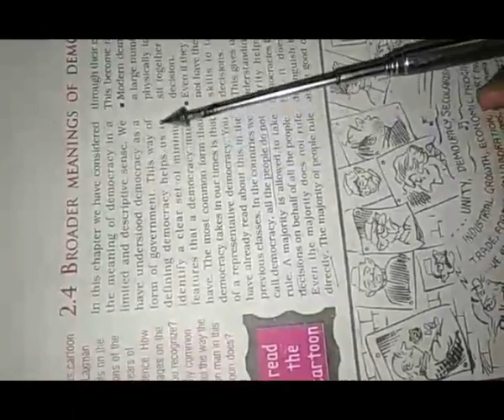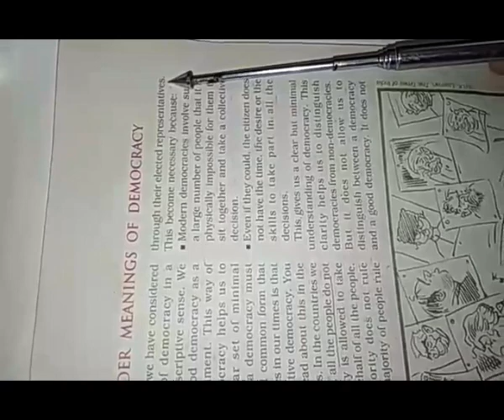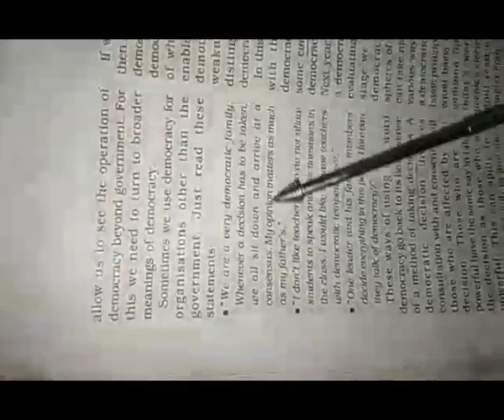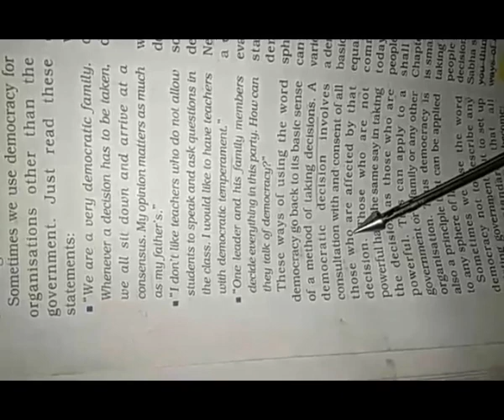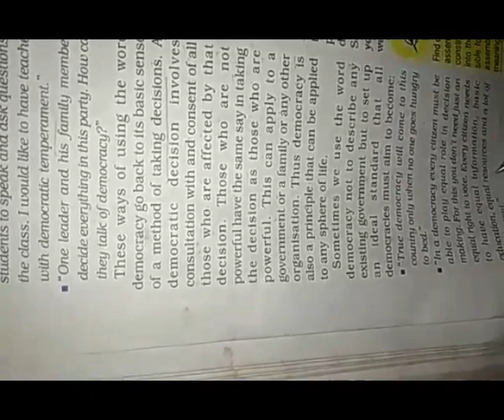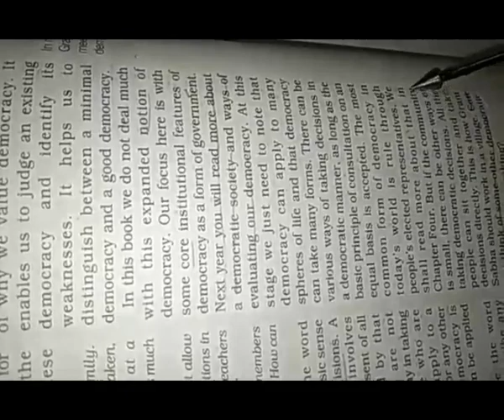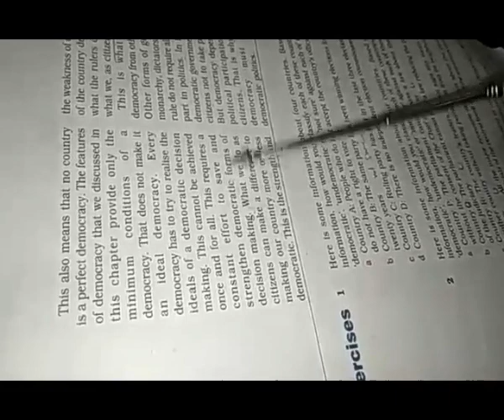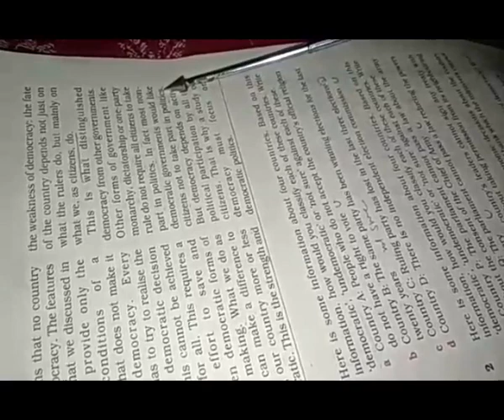Social Science Class IX